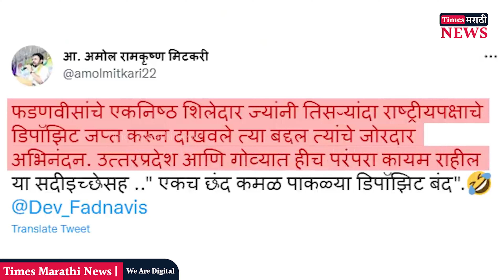एकच छंद कमळ पाकळ्या डिपॉझिट बंद, Amol Mitkari यांनी Gopichand Padalkar यांची उडवली खिल्ली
गोपीचंद पडळकरांच्या नेतृत्वात लढलेल्या या निवडणुकीत भाजपला भोपळाही फोडता आला नाही. त्यामुळे भाजप नेते जरी संपूर्ण निकालावरुन राज्यात विजयाचा दावा करत असले, तरी सांगलीत पडळकरांच्या पराभवाची चर्चा मात्र जोरात सुरु आहे. दरम्यान याच मुद्यावरून राष्ट्रवादीचे आमदार अमोल मिटकरी यांनी पडळकरांना जोरदार टोला हाणलाय !